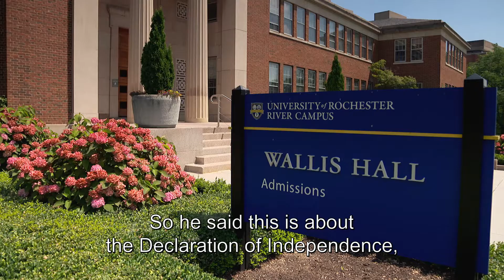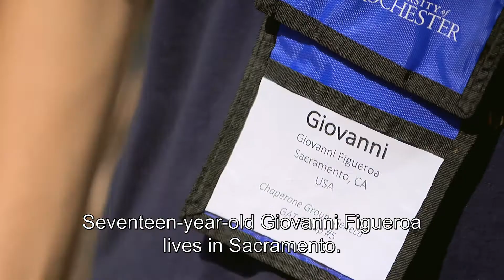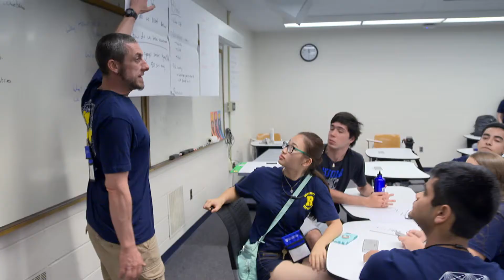A Better World Through Education: University of Rochester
A Better World Through Education’ is a programme created by the International Baccalaureate and ITN Productions.

In this episode, we hear why the University of Rochester in New York State actively encourages students who have completed their IB Diploma to apply.